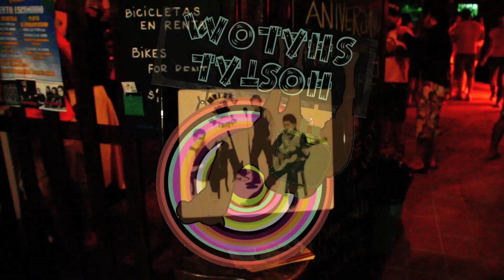Hostal Shalom 12 Aniversario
Fiesta de Aniversario 4 de Abril del 2012,
en Hostal Shalom Puerto Escondido, Oaxaca.